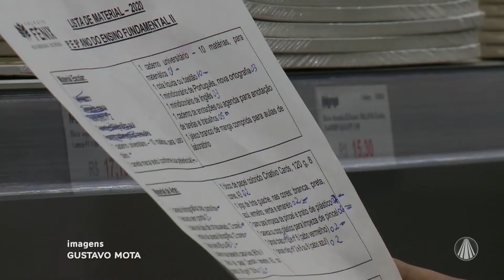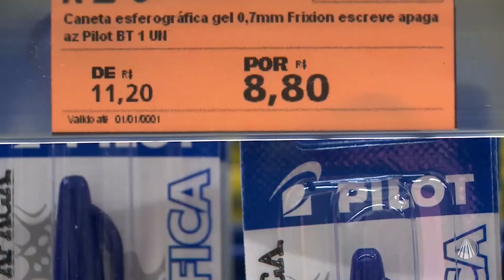Compras de material escolar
A repórter Gabriela Leite mostra a movimentação do mercado com as compras de material escolar.

REDE APARECIDA
A TV de Nossa Senhora